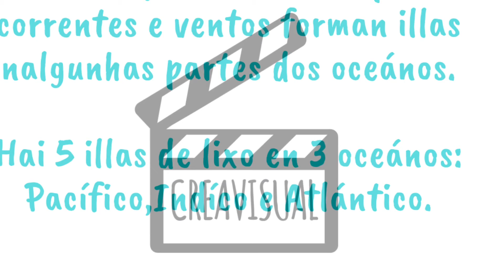ODS: Vida Submarina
Ámbito:CreaVisual